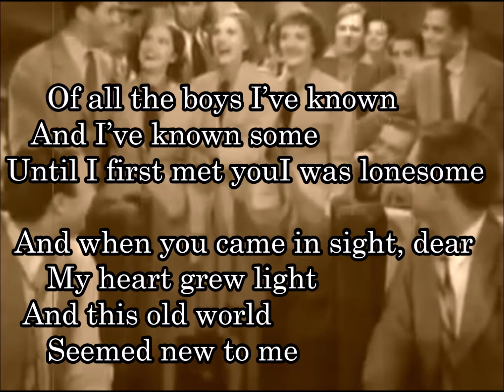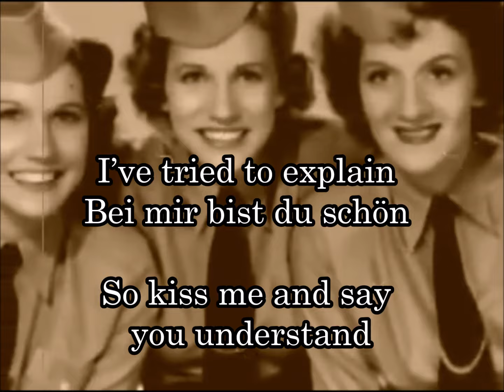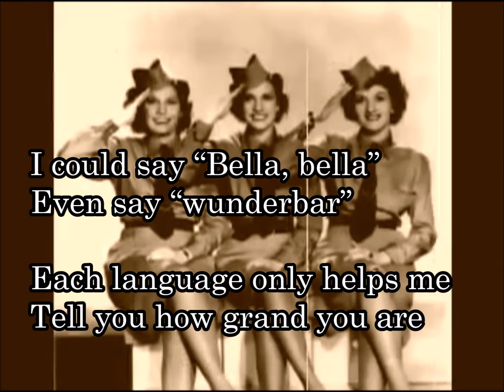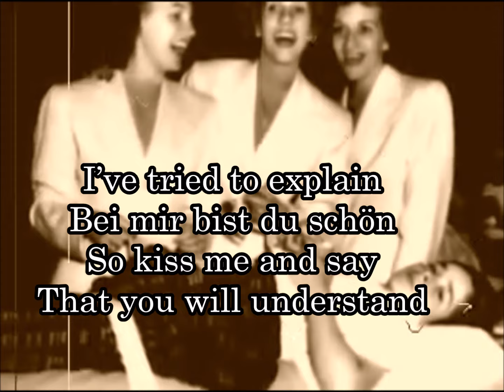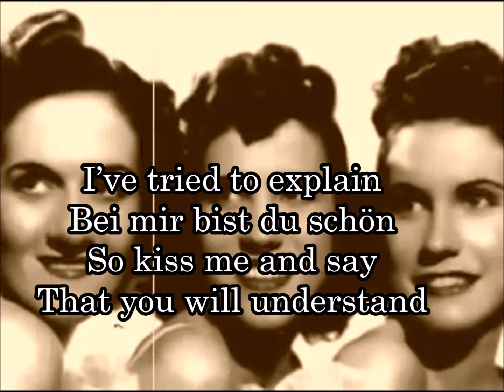素敵なあなた（Bei mir bist du schön) アンドリューズ・シスターズ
アメリカの三人姉妹コーラスグループ、アンドリュー・シスターズ（The Andrews Sisters）の歌で大ヒット（1937年）、トリプルミリオン（3百万枚）を記録
原曲名の意味は、「私にとって君は美しい」。英語なら「To Me You're Beautiful」

Of all the boys I’ve known
And I’ve known some
Until I first met you
I was lonesome
私が知ってる男達の
何人かと知り合ったけど
あなたに初めて会うまで
私は孤独を感じてた

And when you came in sight, dear
My heart grew light
And this old world
Seemed new to me
あなたを見たその時
私の心は明るくなって
この古い世界が
私にとって新しくみえたの

You’re really swell
I have to admit
You deserve expressions
That really fit you
あなたは本当に素敵
認めるしかないわ
あなたは受ける価値があるの
あなたに相応しい表現を

And so I’ve racked my brain
Hoping to explain
All the things that you do to me
ずっと頭を悩ませてるわ
説明できたらいいのにって
あなたが私にしてくれる
すべての事を

Bei mir bist du schön
Please let me explain

Means you’re grand

Again I’ll explain

It means you’re the fairest in the land

バイ・ミア・ビスト・ドゥ・シェーン
どうか私に説明させて
あなたは素敵だって意味よ
もう一度説明するわ
あなたはこの世界で最も素敵だってことよ

I could say “Bella, bella”
Even say “wunderbar”
Each language only helps me
Tell you how grand you are
イタリア語で「ベッラ（美しい）」
なんて言えるし
ドイツ語なら「ヴンダバー（素晴らしい）」
なんて言うわ
あなたがどんなに素敵かを伝えるのに
どの言語も手助けになるけど

I’ve tried to explain
So kiss me and say you understand
私はずっと説明しようとしてるの
だから私にキスして
分かってると言って

You’ve heard it all before
but let me try to explain

あなたは何度もそれを聞いてるわよね
でも私に説明しようとさせて

Means that you’re grand

It’s such an old refrain

and yet I should explain
It means I am begging for your hand
それは古い言い回し
私は説明しなくちゃいけないの
あなたの手のぬくもりが欲しいってことなの

So kiss me and say
That you will understand
分かるよと言って